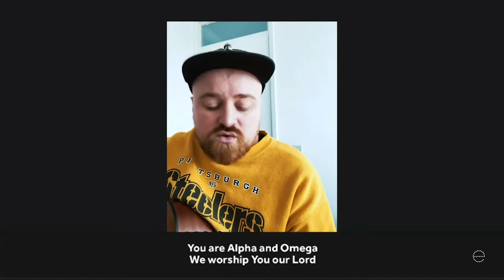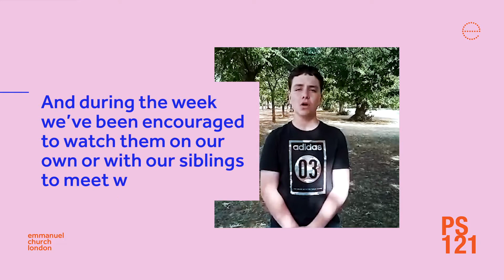Emmanuel Church Live Service - Sun 9 August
Join us for our online service at 10.30am with worship and teaching from the bible.

If you prayed a prayer to accept Jesus into your heart, We'd love to hear from you: